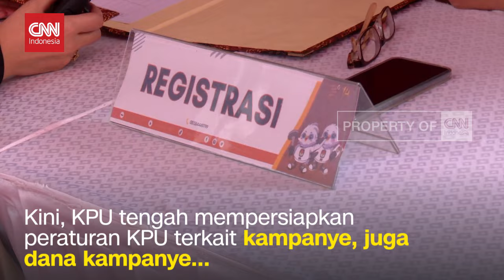Ketua KPU Ungkap Persiapan Jelang Penetapan Paslon Pilkada 2024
Penetapan calon kepala daerah akan diumumkan pada 22 September. Menurut Ketua KPU, Mochammad Afifuddin, beragam persiapan pun telah dilakukan. Mulai dari verifikasi administrasi, laporan harta kekayaan pejabat negara, dana kampanye, hingga logistic.